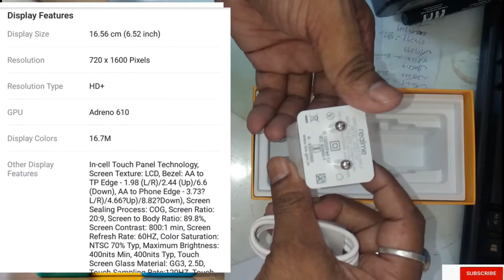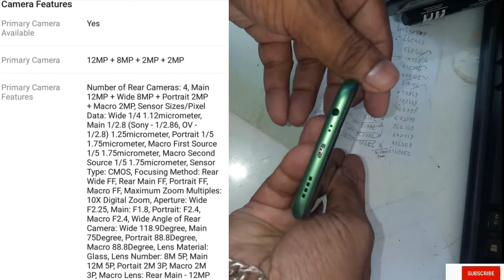realme5i 4gb 128gb unboxing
Realme 5i 128GB FAQs
Which store has the cheapest price for Realme 5i 128GB?
Realme 5i 128GB has the cheapest price at Croma.See all prices.
Does Realme 5i 128GB support 5G?
No, Realme 5i 128GB doesn’t support 5G.Click here to check the specs.
Is Realme 5i 128GB waterproof?
Yes, Realme 5i 128GB is waterproof.
Does Realme 5i 128GB support Quick Charging?
No, Realme 5i 128GB doesn’t support Quick Charging.